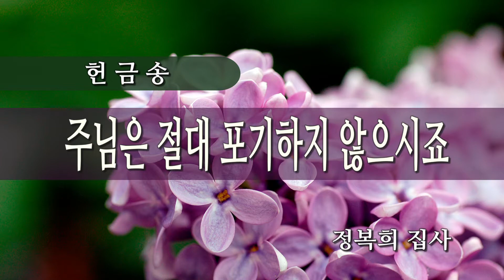주님은 절대 포기하지 않으시죠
101516 추계부흥성회 셋째날 저녁집회 헌금송 정복희집사